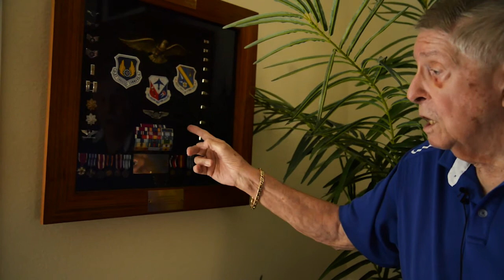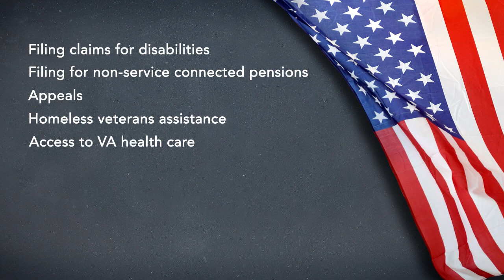Collier County Veteran Services Video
Collier County Veterans Services provides many services for local veterans.